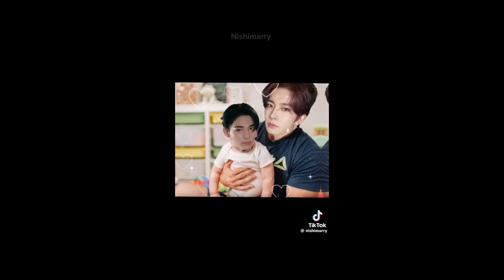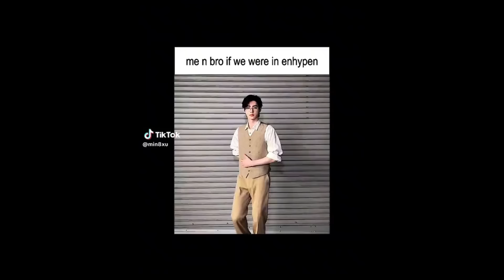enhypen memes that will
nothing to write I guessss
js gonna add hashtags:

(link in my community post)
JUSTICE FOR ENHYPEN!